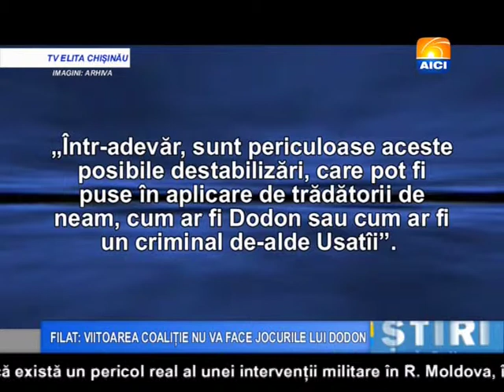Buletin 05 12 2014